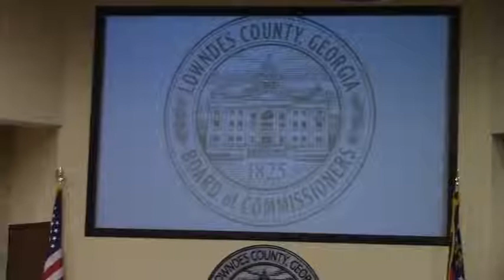6 a. REZ-2018-01 Simmons, 3881 Bemiss Rd, R-10 to C-G .89 acres @ LCC Work - 2018-02-12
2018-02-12